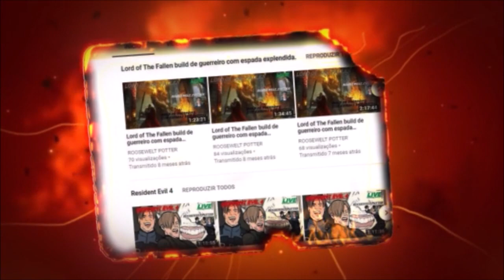ELDEN RING / LOCALIZAÇÃO DA ESPADA DE ESCAMA DE WYRM DE MAGMA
Descrição

Dicas e detonados de jogos este canal é para você.

Beleza pessoal eu sou o Roosewelt Potter e esse é o meu canal de gameplay, onde postarei vídeos todas as semanas de dicas de diversos jogos, e também faço lives finais de semanas a partir das 17:00h.

Jogando Elden Ring com roosewelt potter e a galerinha,
Elden ring, localização e encontrar, começando bem,
Jogando godarmas buld e platina.
Elden Ring dicas e detonado, galerinha.
Jogando Elden Ring como ficar op e dicascom a galerinha.
Elden Ring coop no ps4 e PC, com a galerinha e utilizando todas as marmaduras e armas no Elden Ring/Dark Souls 4 e PC, com roosewelt09.